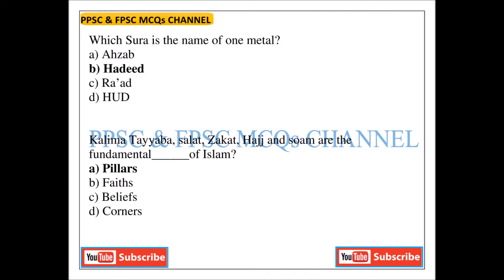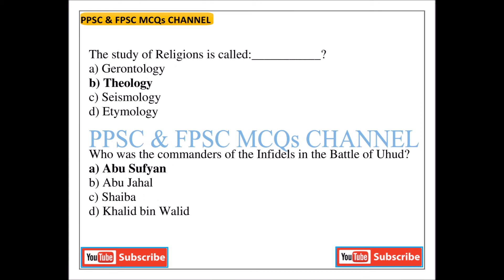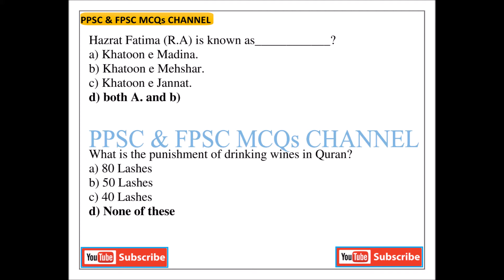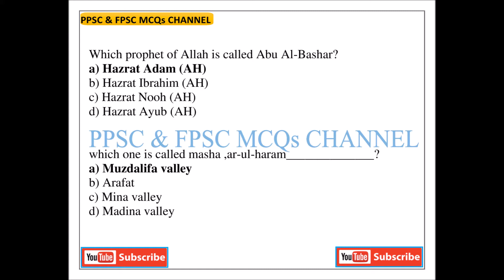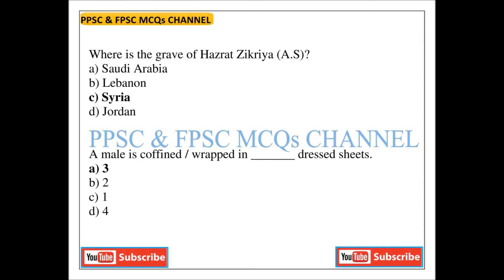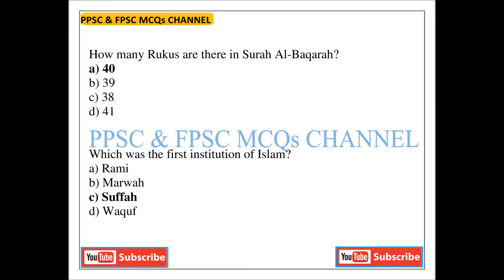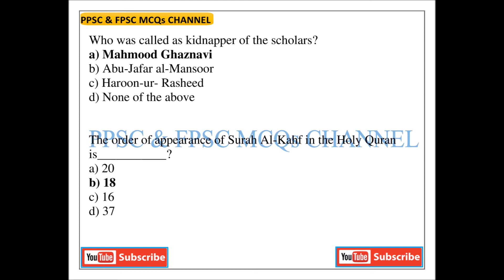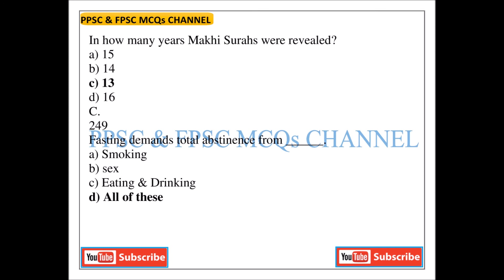Islamic Studies CSS Most Repeated 150, ppsc & fpsc mcqs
Hi, Dear All, This is Malik Afzal and Welcome to my educational learning ppsc & fpsc mcqs channel. This learning video is based on preparation of all kind of Punjab & Federal Governments Upcoming Jobs, Competition & Admission Tests. Have a good day. Happy Learning